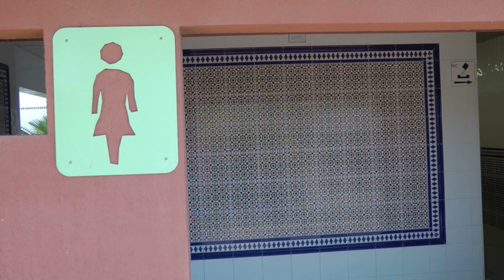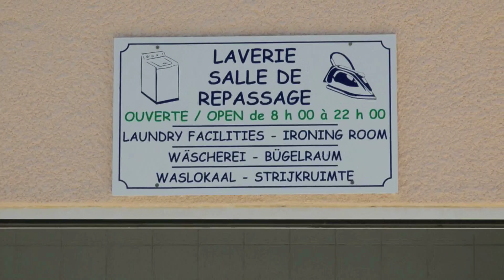Camping Calagogo Saint-Cyprien 30 Juin 2011